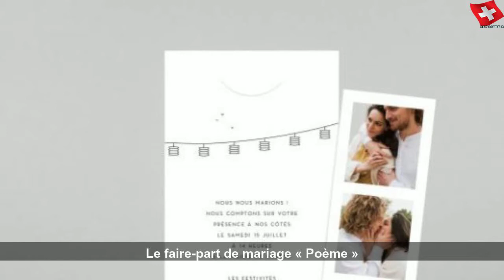Les différents styles de faire-part de mariage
Les différents styles de faire-part de mariage | Sky Suisse Lifestyle
Votre mariage approche, une des étapes primordiales est de choisir votre faire-part pour convier vos invités a cet heureux événement! Voici une sélection de faire-parts pour vous aider à choisir celui qui à la fois vous correspondra le plus et qui s&#39;adaptera au thème de votre mariage !